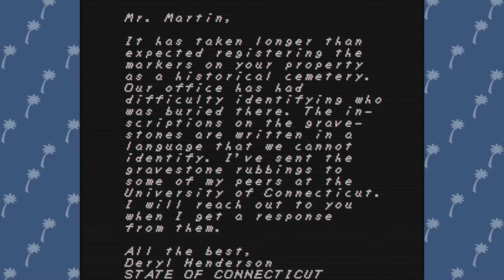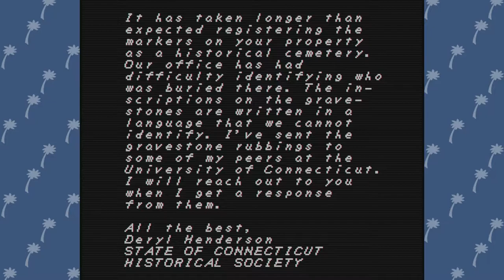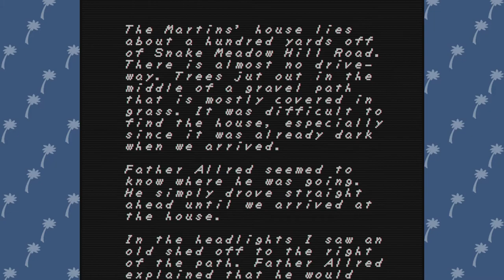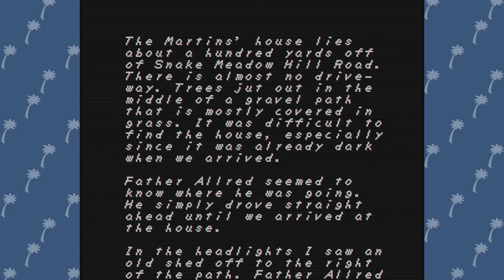FAITH - Spooky Scary Forest - Part 1 : Fowl Play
Hey everybody! The Birds are back at it again with FAITH a horror game inspired by old MSDOS games created by Airdorf games.

Josh and John encounter something lurking in the woods in this first episode of FAITH, told of a girl possibly being possessed we are a priest on our way to exorcise them of the demon. Join us as we give ourselves a little Halloween scare.

We record in 108060fps for most games. We use the Avermedia Live Gamer Extreme capture card with a USB 3.0 Y cable. If you get this capture card it is important you get that type of cable for it to work properly.